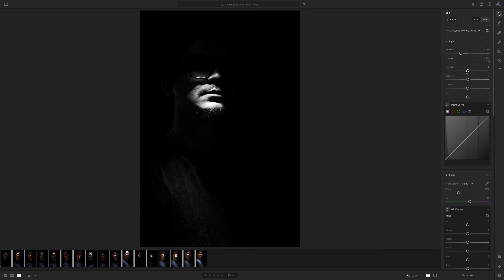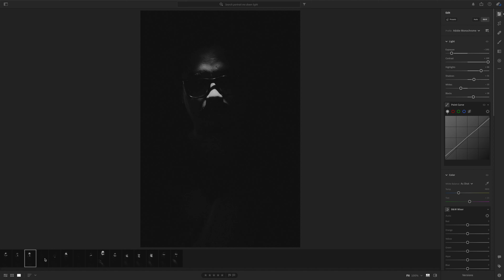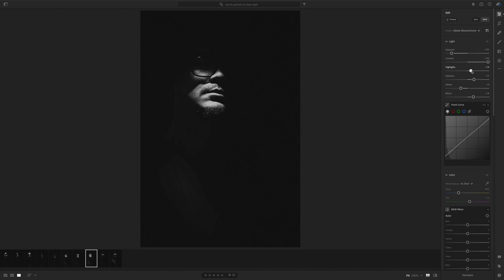Noir Selfie ถ่ายภาพ ตกแต่ง แบบดาร์กๆ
อยู่บ้านๆ ว่างๆ เลยหา Ref. มาถ่ายภาพเซลฟี่เท่ๆ ให้ตัวเองเล่น
แนว Noir Selfie นะครับ
อุปกรณ์ ไม่ได้ใช้อะไรเยอะ แค่ไฟดวงเดียว กับการตกแต่งภาพด้วย LR นิดหน่อย

ลองเล่นกันดูครับ